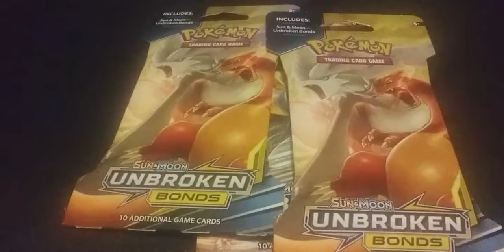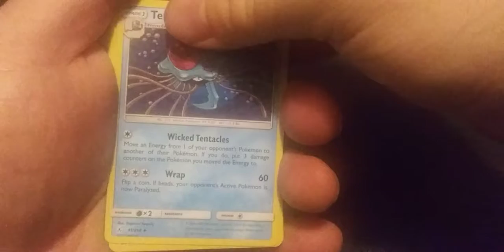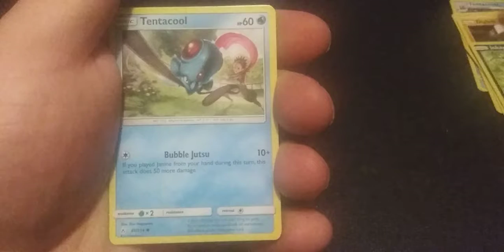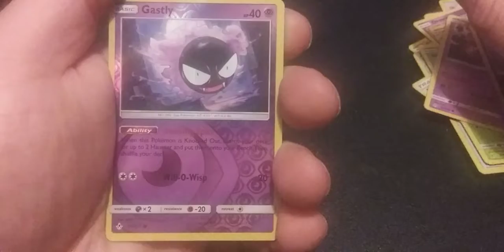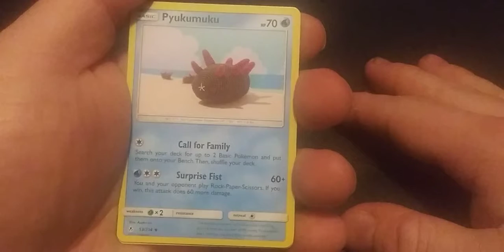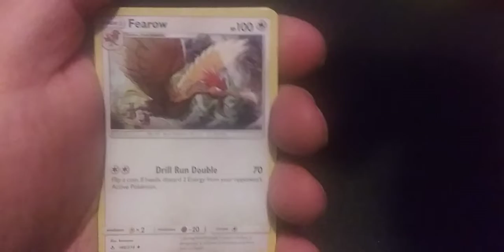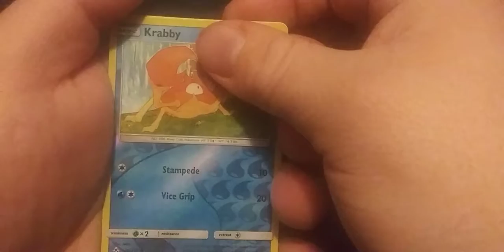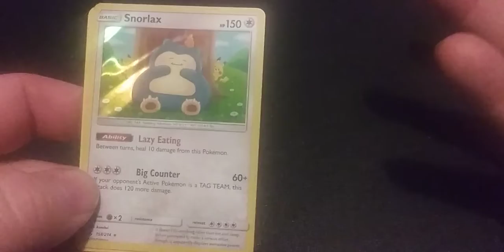Pokemon card openings- didn't expect that